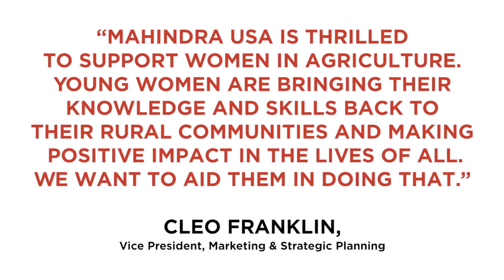Proud to Support Women in Ag!